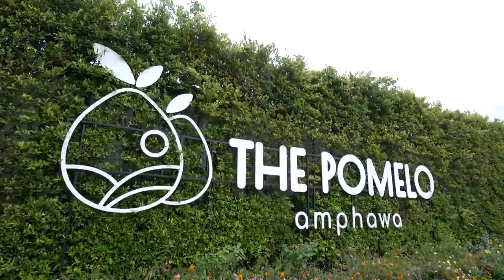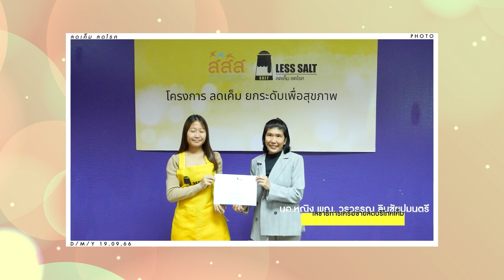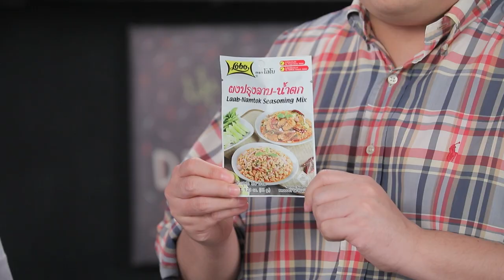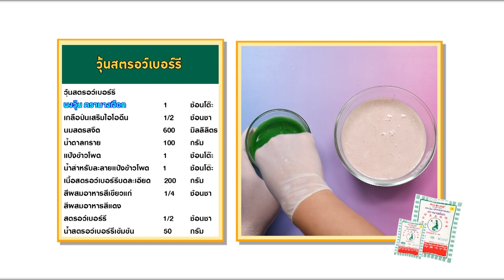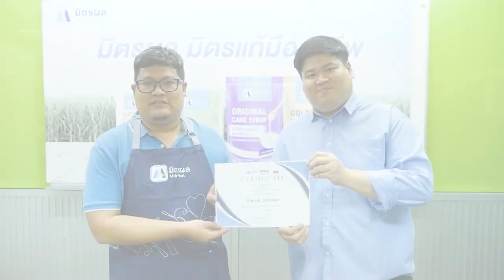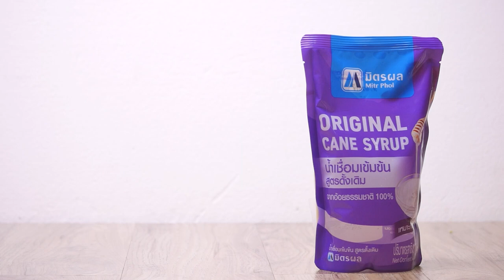รายการ Cooking Guru เมนู"ข้าวจี่ วาฟเฟิลลาบ" Ep.323 (Full)